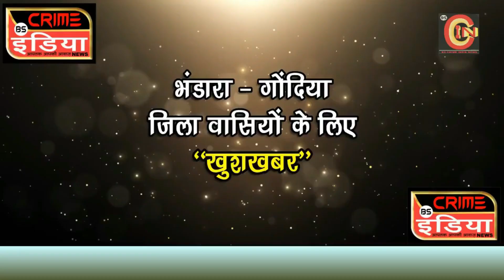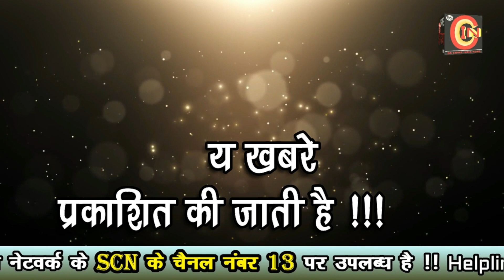8 गांवों के लोग करेंगे लोस चुनाव का बहिष्कार !!